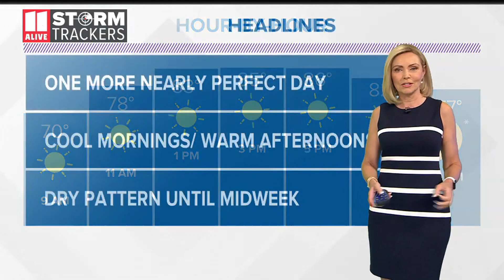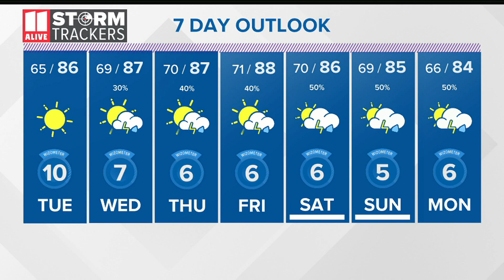Evening weather for Sept. 7, 2020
Your evening weather for Labor Day heading into the workweek.